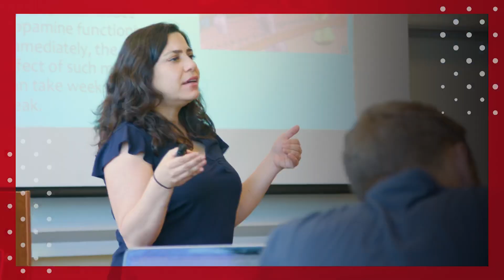Ben Shin: The Perfect Law of the Lord [Talbot Chapel]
Benjamin C. Shin has served in the ministry as a pastor, parachurch leader and professor for more than 20 years. He is a graduate of UCLA, Talbot School of Theology and Dallas Theological Seminary. He enjoys reading, music, sports (especially the UCLA Bruins) and spending time with people. His vision and passion includes mentoring leaders, rebuilding churches and teaching the Word of God. He is married to his bride, Jen, and has two wonderful boys named Adam and Zachary. He currently serves as Associate Professor of Christian Ministry & Leadership and Director of the Asian-American Ministry track for the Doctor of Ministry at Talbot School of Theology in La Mirada, Calif.

Chapels are a regular part of student life at Talbot School of Theology. Learn more about what it’s like to study at Talbot by visiting